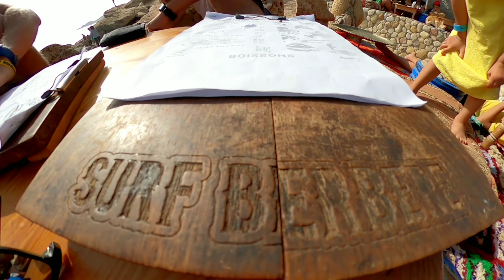vlog | taghazout | café surf berber|| أفضل مقهى في تغازوت